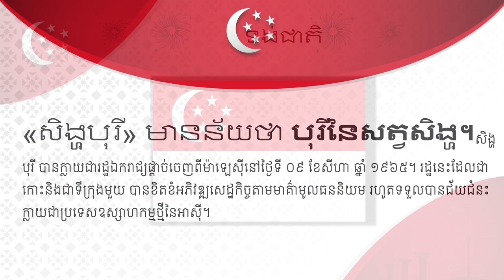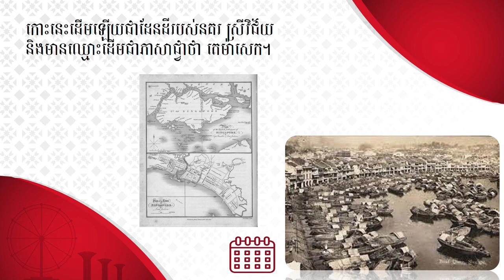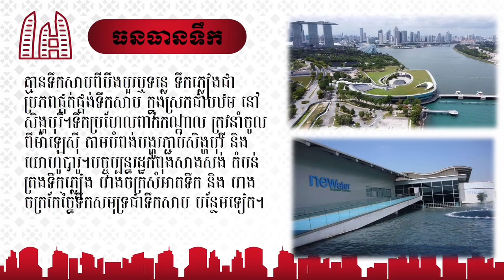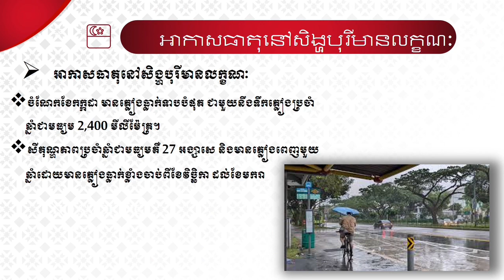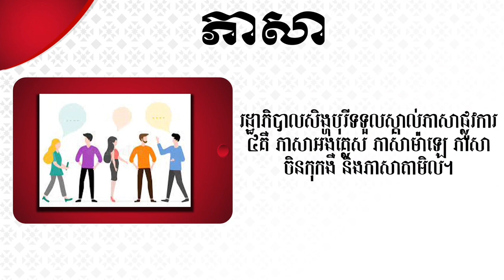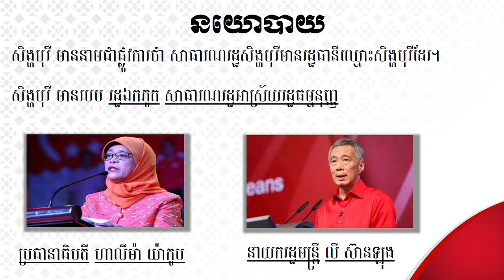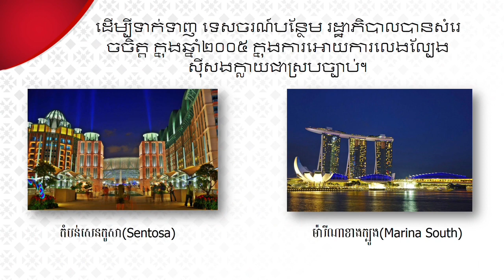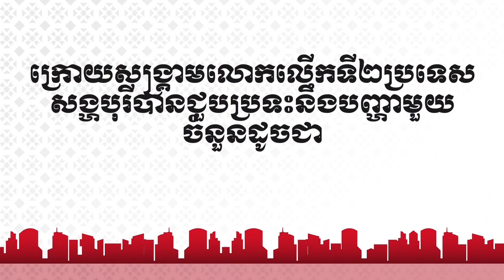ភូមិវិទ្យាថ្នាក់ទី១០ ជំពូកទី៣ មេរៀនទី៤ ប្រទេសសិង្ហបុរី 10B 2023 psis